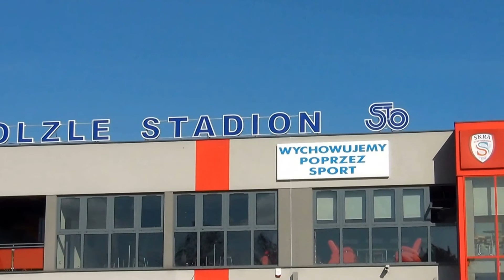UKS Raków Częstochowa - Stradom Częstochowa 3 - 0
8 miejsce w Turnieju na Skrze Częstochowa.
Nasze mecze:
UKS Raków Częstochowa - Orlik Blachownia 0 - 1
UKS Raków Częstochowa - Skra I Częstochowa 0 - 1
UKS Raków Częstochowa - Skra III Częstochowa 0 - 0 k.2-3
UKS Raków Częstochowa - Stradom Częstochowa 0 - 2
Końcowa klasyfikacja:
1. Orzeł Konopiska
2. Skra 1 Częstochowa
3. Orlik Blachownia
4. Skra 2 Częstochowa
5. Skra 3 Częstochowa
6. Grom Cykarzew
7. Stradom Częstochowa
8. UKS Raków Częstochowa